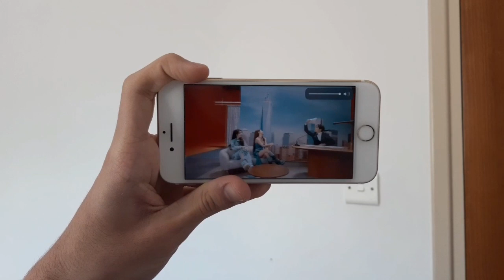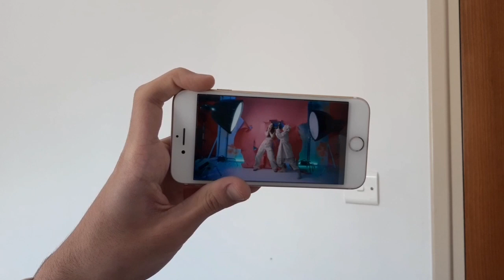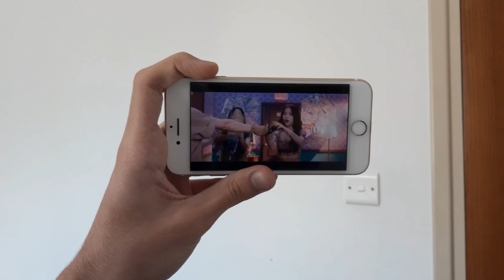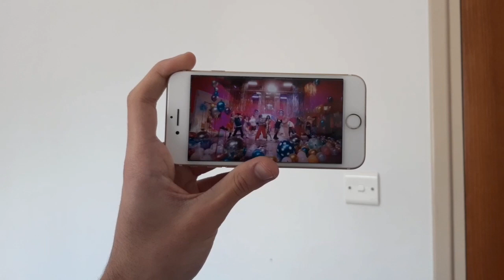마마무 - Reaction - GGBB - Mamamoo